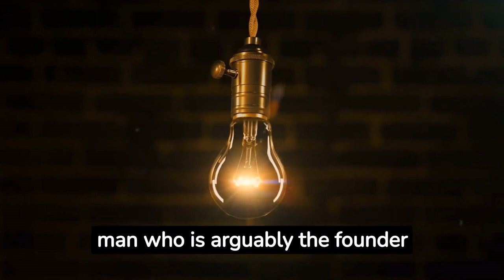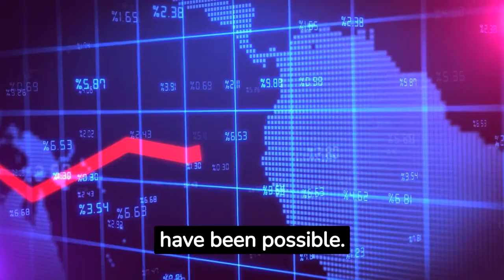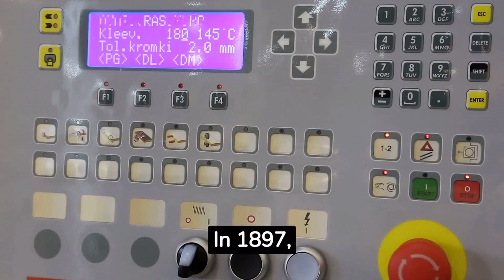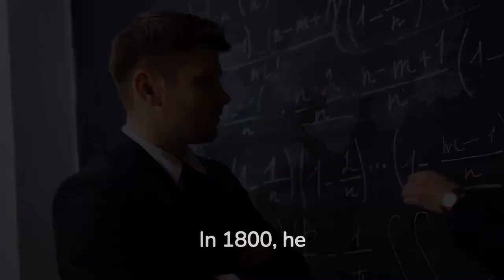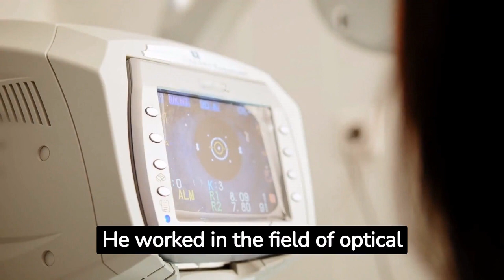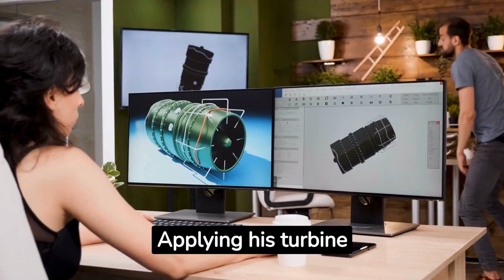Wireless Legends No.2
The great men and women who created today's wireless.